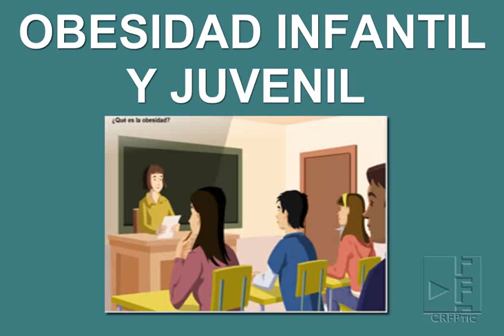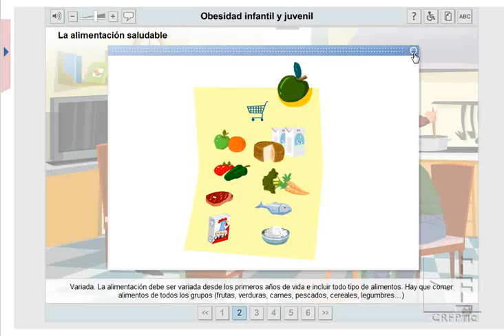Obesidad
Este recurso ayuda a conocer que es la obesidad, como obtener el peso adecuado a cada persona y, sobretodo, cómo adquirir hábitos de vida saludable que eviten la obesidad.